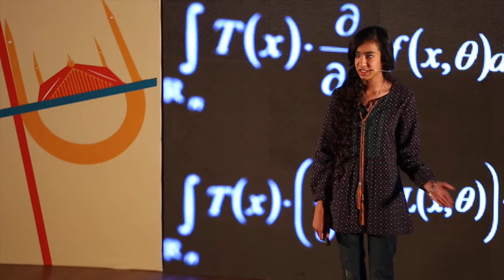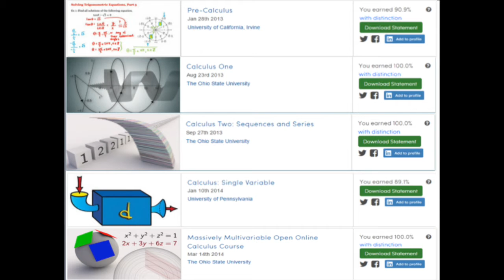There is a teacher in every one of us | Khadija Niazi | TEDxIslamabad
In this talk Khadija, a self-learner, talks about the power of the Internet and platforms like Coursera, EdX and how it is enabled her to learn and discover the teacher in her. She believes that everyone has a teacher inside of them.

Khadijah Niazi is an inspirational example of how online education is revolutionizing learning. She was only 10 years old when she first took the Artificial Intelligence online course on Udacity.

Now, she is a 14 year old girl studying in the 9th Grade and has already managed to complete more than 20+ online courses and has appeared at global events such as the World Economic Forum in Davos. Her goal is to inspire young students to trust themselves and teach themselves. She runs a blog titled “World studies with me"